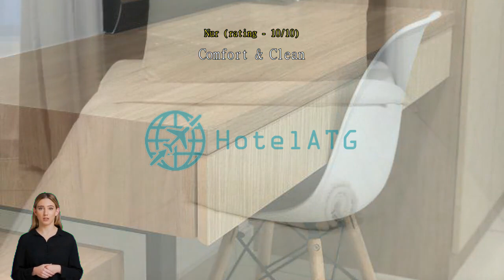Review NEW Atlantis A BIG Pool Jonker Street WIFI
This is the newly built apartment that is located near Koran laksamana, Melaka. Very near to the most popular Adam Pedas “Pokok Besar”, “Claypot”.  The location is very strategic which is very convenient to go to treasure the town of Melaka. The Big pool always amazes the family and kids who came here.